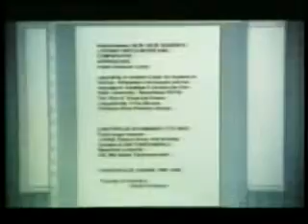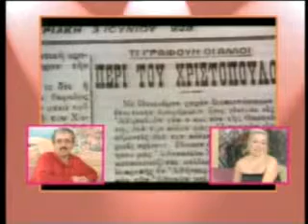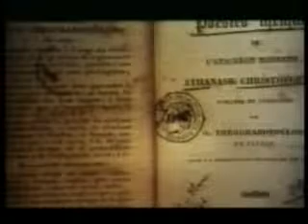Kastoria - Καστοριά - part 4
kastoria